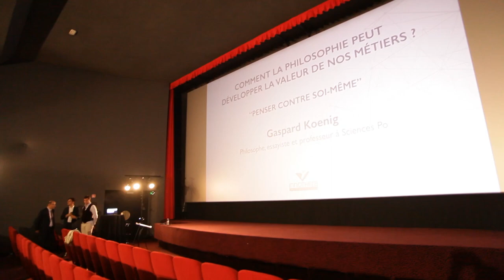"Apprendre à penser contre soi-même" - Gaspard KOENIG chez INNOTHERA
Le groupe INNOTHERA, 6ème laboratoire pharmaceutique français indépendant, accueillait le 6 juin 2019 Gaspard KOENIG, philosophe, essayiste et professeur à Sciences Po pour une conférence sur le thème "Apprendre à penser contre soi-même : comment la philosophie peut développer la valeur de nos métiers ?".

INNOTHERA est une ETI familiale de santé, présente dans les secteurs du médicament et des dispositifs médicaux. Spécialisée depuis plus d'un siècle dans le traitement des pathologies du quotidien, notamment l'insuffisance veineuse (jambes lourdes, varices, phlébites etc), INNOTHERA s'engage depuis de nombreuses années en faveur du Made in France, comme en témoigne l'obtention du label Origine France Garantie pour ses gammes de textiles médicaux produites à Nomexy (Vosges).

L'innovation est au cœur des préoccupations d'INNOTHERA, dans l'optique d'améliorer la santé de chacun au quotidien et faciliter l'observance des traitements thérapeutiques.